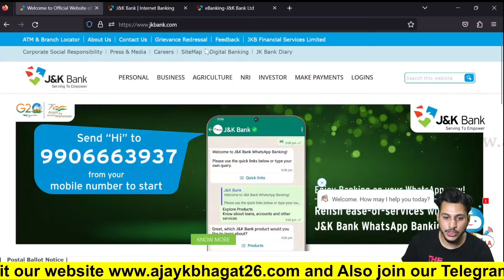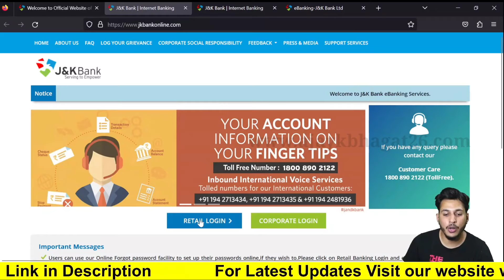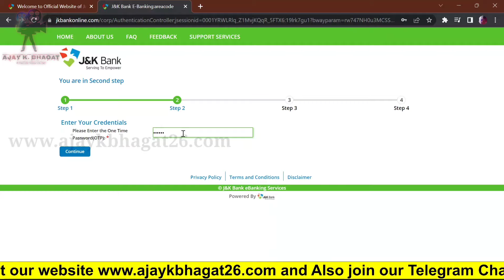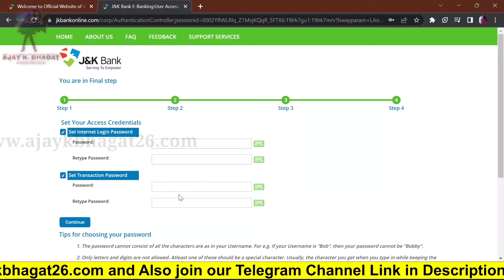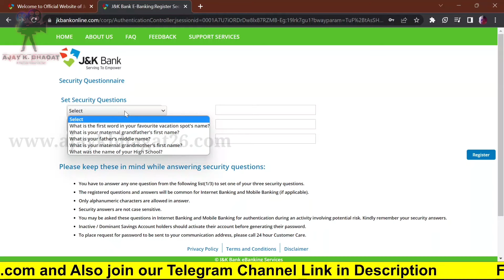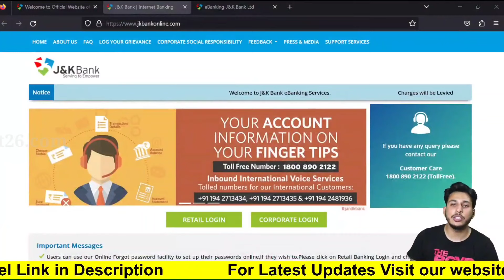j&k bank net banking online registration | Jk bank net banking kaise bnaye | How to Activate Jk bank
HOW to register for JK BANK Net banking

Money Transfer, jk electricity bill pay, jk water bill pay

My Gears

My laptop
Canon M50 mark ii
My Tripod
Canon Microphone
Canon Lens
Ring light
Bluetooth Tripod 2
SanDisk Memory card

©ajaykbhagat26

RELATED SEARCHES-